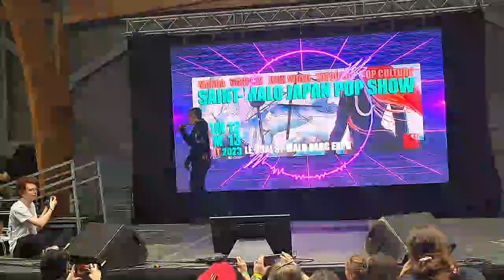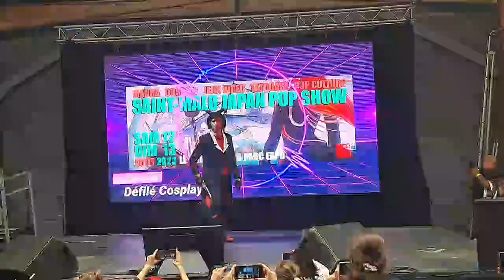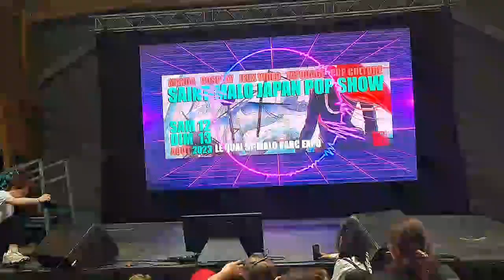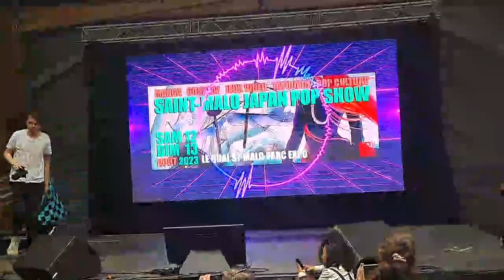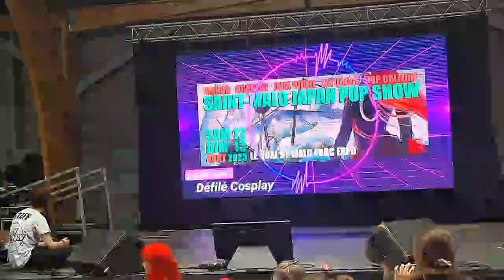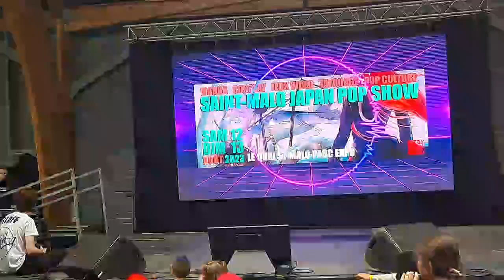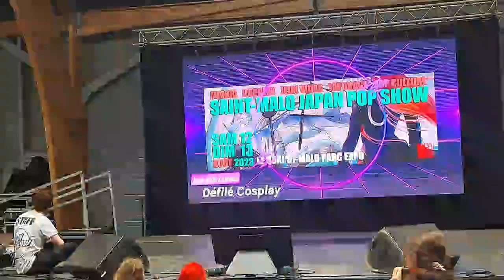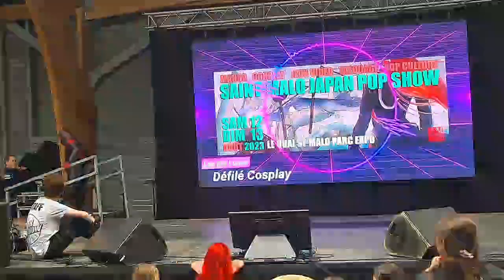[St-Malo Japan Pop Show] Défilé Cosplay